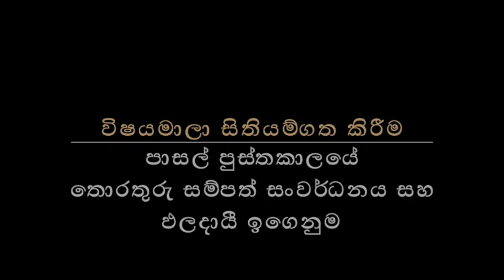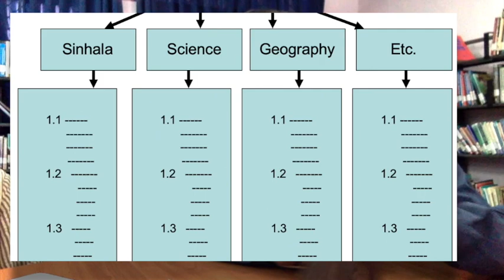විෂයමාලා සිතියම්ගත කිරීම, පාසල් පුස්තකාලයේ තොරතුරු සම්පත් සංවර්ධනය සහ ඵලදායී ඉගෙනුම - 1 වැනි කොටස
විෂයමාලාව යනු ඉගෙනුම්-ඉගැන්වීම් ක්‍රියාවලියේ සමස්ථය යි. ශිෂ්‍ය ශිෂ්‍යාවන් ගේ දැනුම, ආකල්ප හා කුසලතා වර්ධනය සඳහා පාසල ගන්නා ක්‍රියාමාර්ග එමගින් නිරූපණය වේ. මේ සඳහා ගුරුවරුන් මෙන් ම ඉගෙනුම් සම්පත් මධ්‍යස්ථානය ද එක්ව ක්‍රියා කළ යුතු අන්දම මෙම වීඩියෝව මගින් පැහැදිලි කෙරේ.

මෙහි දී භාවිත කරන උපක්‍රමය වන්නේ විෂයමාලාව සිතියම් ගත කිරීම යි. එහි අරමුණ වන්නේ විධිමත් පාසල් පුස්තකාල එකතුවක් ගොඩ නැඟීම ය. හොඳ පාසල් පුස්තකාල එකතුවකින් හොඳ ඉගැන්වීමක් සඳහා පදනම සාදා දෙයි. එය විෂය ගුරුවරුන්ට ද පහසුවකි. මෙය සමෝධානික ක්‍රියාවලියක් වන අතර විදුහල්පති, ගුරුවරුන්, සෙසු කාර්ය මණ්ඩලය, ඉගෙනුම් සම්පත් මධ්‍යස්ථානය ඇතුළු සමස්ථ පාසල් ප්‍රජාවේ ම පොදු කටයුත්තකි. හොඳ පුස්තකාල එකතුවක් ඉබේ බිහි නොවන බවත්, එය සැලසුම් කරන ලද කටයුතු සමුදායකින් පසු බිහි වන බවත් මෙම වීඩියෝව මගින් පහදා දෙයි.

මෙම වීඩියෝව නිර්මාණය සඳහා මුල් වන්නේ ශ්‍රී ලංකා පුස්තකාල මිතුරෝ ෆේස්බුක් සමූහයේ පළවූ පෝස්ටු කිහිපයකි.

කොළඹ විශ්වවිද්‍යාලයයේ ජ්‍යෙෂ්ඨ කථිකාචාර්ය, ආචාර්ය රුවන් ගමගේ මහතා ගේ සැලසුමෙන්, එම ආයතනයේ විශ්‍රාමික ජ්‍යෙෂ්ඨ කථිකාචාර්ය පී.ජී. පේමදාස මහතා ගේ සම්පත් දායකත්වයෙන් මෙම වීඩියෝව බිහි වේ. ඔබේ අදහස් සහ යෝජනා අප වෙත ලබා දෙන්න.